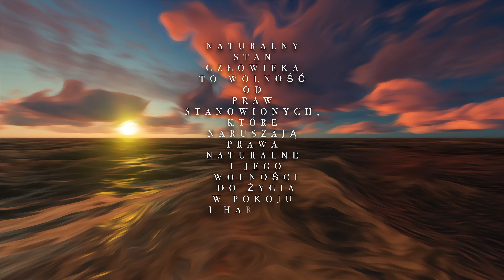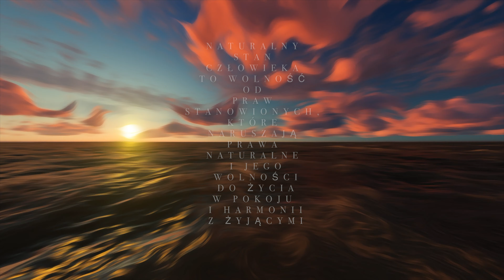naturalny stan człowieka | MARCIN VAM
Naturalny stan człowieka to wolność
od praw stanowionych,
które naruszają prawa naturalne
i jego wolności do życia w pokoju
i harmonii z żyjącymi

Muzyka: Caduceus - The Reason